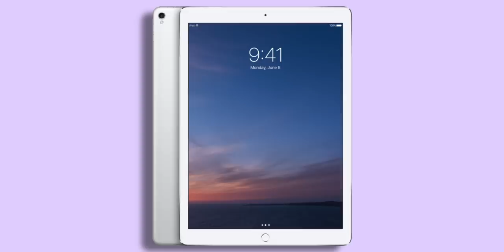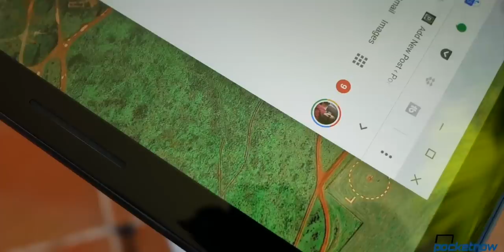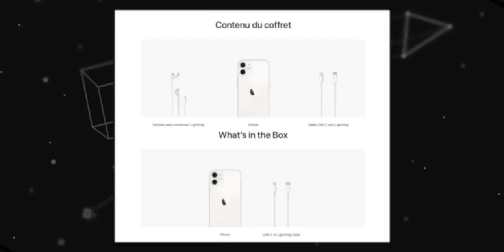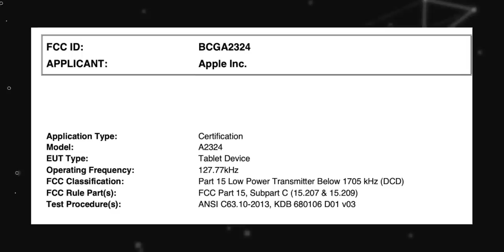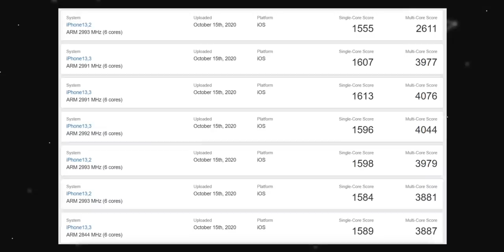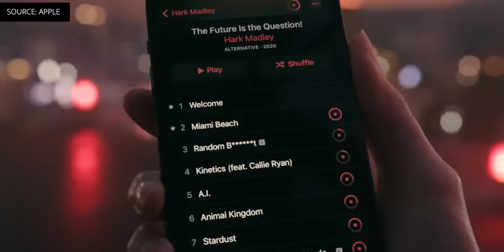iPhone 12 Pro Benchmarks Prove the A14 is a BEAST?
On Pocketnow Daily, we have some Post-Prime Day sales on the MacBook Air, Galaxy S20+ and more. It looks like some Chromebooks are getting a crazy 9 years of updates. It looks like OnePlus has more things in the pipeline, including a limited edition 8T, and a Watch. Samsung is back at it again mocking Apple for removing the charging brick, but how long before they follow ship? We have some certifications and a rumored launch date for the new iPad Air. Finally, some benchmarks for the iPhone 12 and 12 Pro Max just came in and, it’s pretty impressive.

0:00 - Intro
0:44 - Today’s Deals:
- MacBook Air (256GB)
- MacBook Air (512GB)
- 10.5in iPad Pro
- iPad mini
- Samsung Galaxy S20+
- Samsung Galaxy Note 20
- Marshall Headphones
- Marshall Speaker
Full List - Apple’s MacBook Air, previous generation iPad Pro and more devices are on sale today

News:
1:40 - Google is promising nine years of Chrome OS updates for a few Chromebooks
2:59 - OnePlus announces a Cyberpunk 2077 Edition of the OnePlus 8T
4:05 - Samsung takes it against Apple for ditching power adapters after iPhone 12 launch
5:13 - New iPad Air may be getting closer to launch, as it receives FCC approval
6:14 - Early iPhone 12 Pro benchmarks show up to 25% performance gain over iPhone 11 Pro